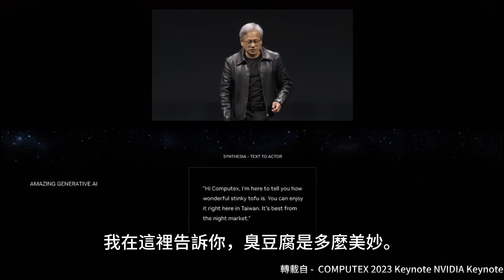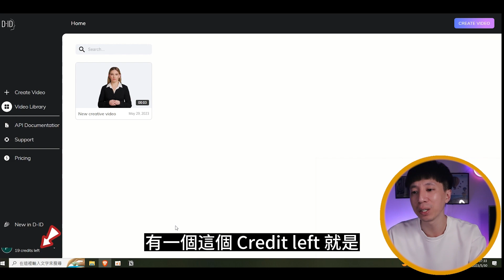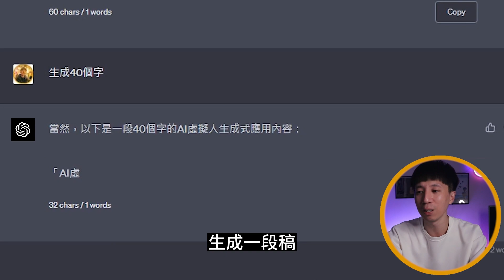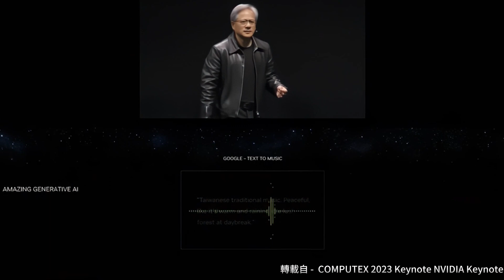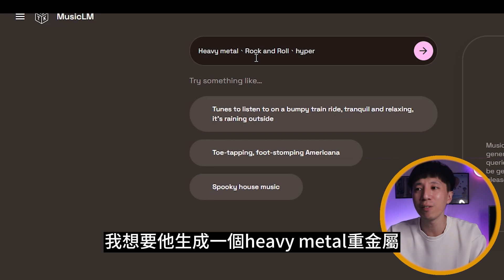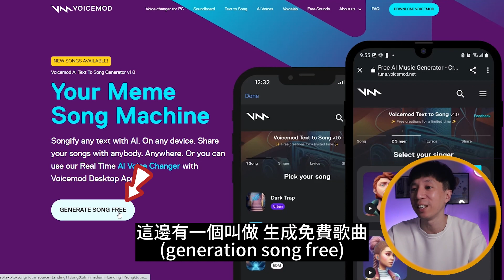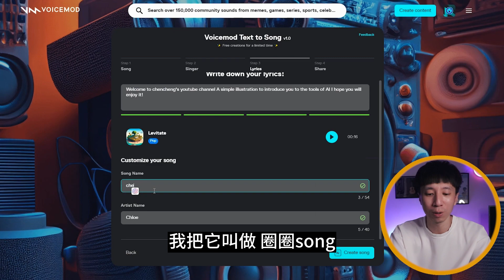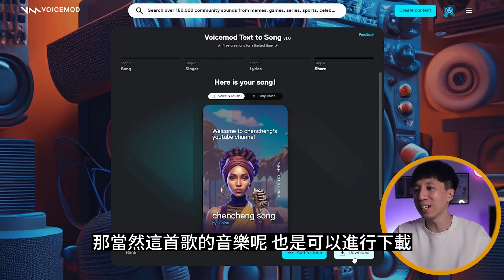Nvida執行長黃仁勳AI應用手把手教學：奇蹟重現！文字生成虛擬人、音樂與歌曲！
⭕影片章節
0:00 前言
1:20 文字轉虛擬人講稿
4:05 文字轉音樂
5:34 文字轉歌曲
8:13 結語

⭕上一部影片►►
AI模仿孫燕姿唱歌！網紅利用虛擬語音助理，一週賺進7萬1610美元！隱藏技術過程與後續影響揭密！

喜歡這部影片，記得到上方點個喜歡👍
(這樣才能收到新影片通知)

有任何建議  歡迎在下方留言  每則圈圈都會看過唷！